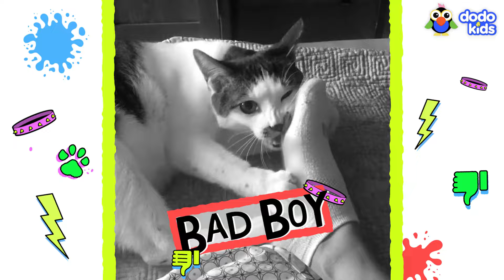This Bad Cat Taught His Brother How To Be Bad, Too! | Dodo Kids | Bad Boys And Girls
Toast the cat won't stop attacking feet...and hairbrushes?! When his new brother, Brunello, shows up, it'll finally be time for Toast to learn how to be good. But wait...TOAST is the one teaching Brunello how to be bad?! How are their parents going to get any peace and quiet around here?

For another special Dodo Kids video, check out this bad dog who won't stop stealing our socks!